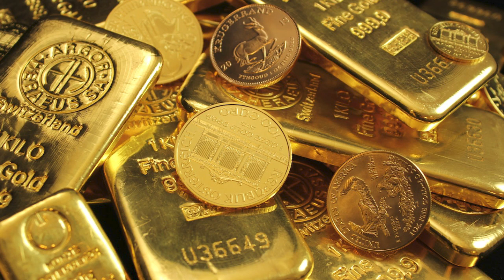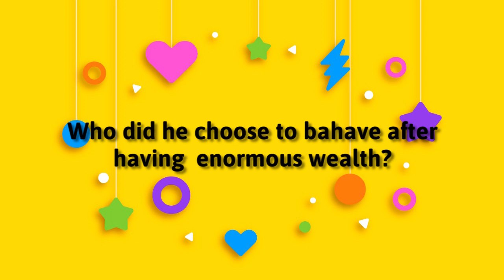Qarun Ka Khazanan | قارون کا خزانہ | Islamic Stories for kids II Mini Stories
Islamic stories are a great way to teach kids about our deen Islam. Qarun ka khazana teaches us how we should not be proud of the wealth that is given to us by Allah and be Thankful to him. In the end, we are going to ask some questions about the story that you can answer in the comment section.
Have a great time, kids
Mini stories is all about kids' daily life excitements and new adventures.